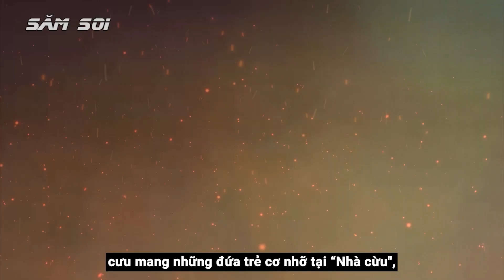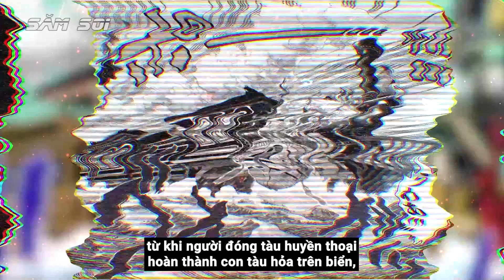Roger Cũng Phải Tôn Trọng Bà Lão Này | Top 7 Bà Lão Quyền Lực Nhất One Piece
Thất vũ hải, 7 tên hải tặc hàng đầu làm việc cho chính quyền, vậy còn thất mĩ hải thì sao ? tức 7 bà lão quyền lực và xinh đẹp nhất thế giới One Piece, họ tuy không mạnh như Roger hay Garp nhưng lại có tiếng nói nhất định, danh tiếng khắp đại hải trình.
Vậy thất mỹ hải, mầm non nghĩa địa tuổi 70 là ai,  roger cũng phải tôn trọng bà lão này, top 7 bà lão quyền lực nhất One Piece